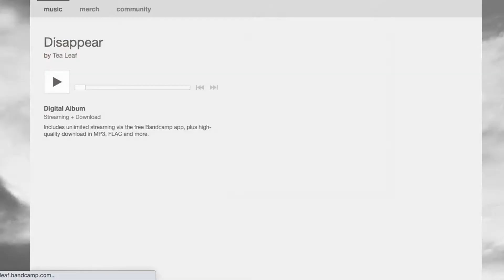Tea Leaf [Listen To This]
This month on Listen To This we’re talking about Tea Leaf, a Leeds based singer songwriter with moody soulful ballads by the bag-load.

Want to have your music featured on Listen To This? Submissions are open, just watch this video:

Find Stabbed Panda elsewhere for underground music reviews, music business tutorials and all kinds of good stuff.